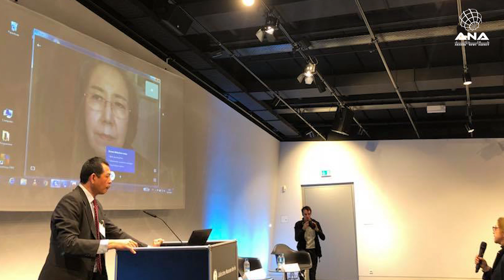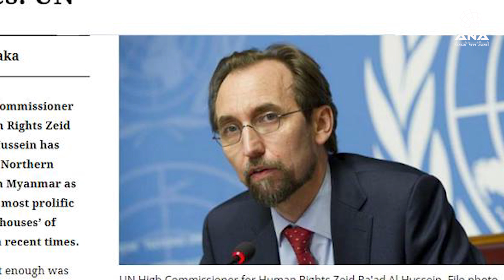Rohingya News - ANA Arakan Today - 27/2/2018 – Tuesday